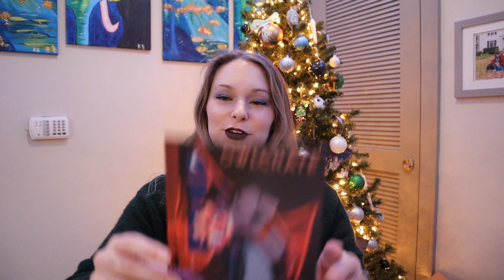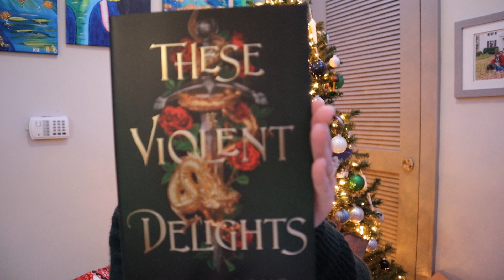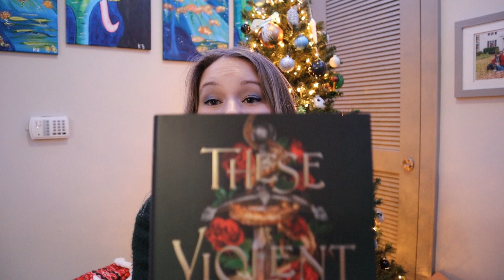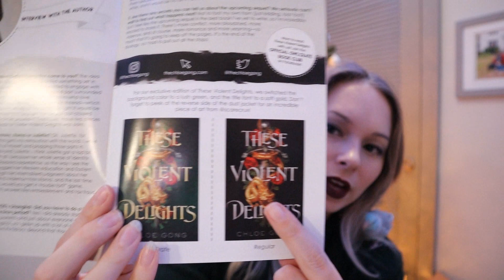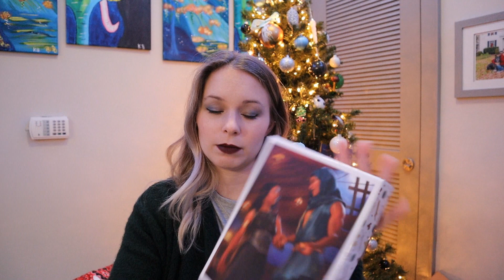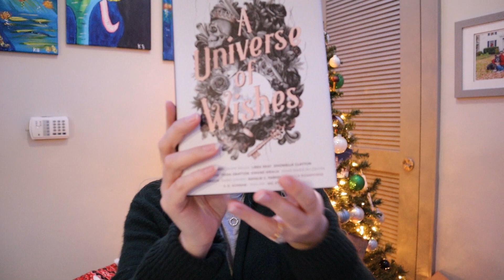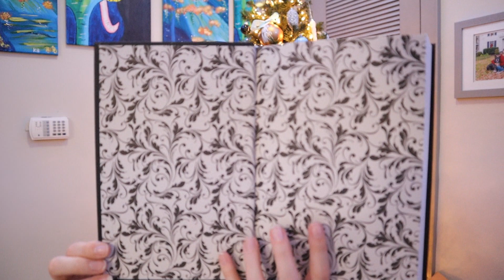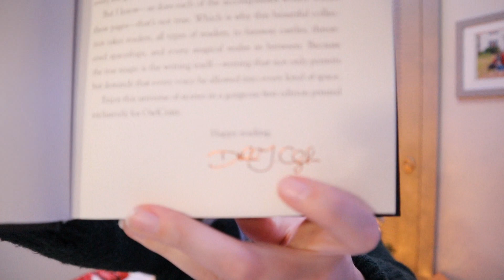Owl Crate Dec 2020 + Winter Box | Book subscription box | Unboxing and Review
Double feature! Hayley opens the December box as well as a special Winter box, and gets blown away by the beauty of the books!